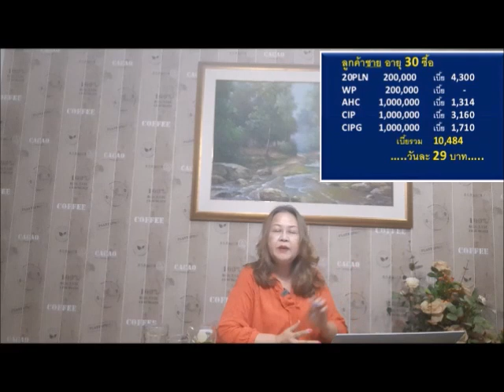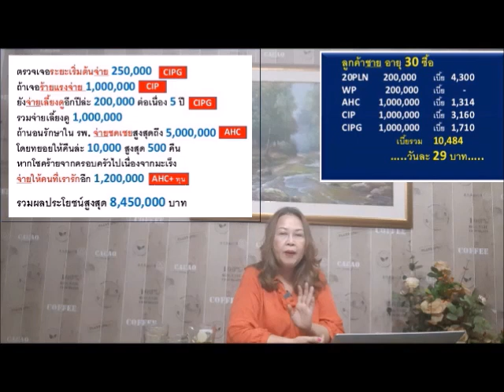โครงการ 5จ่ายจะปิดแล้วจ้า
เมื่อ CIPG ไปต่อไม่ได้ ก็ต้องสลายวง เข้าทำนองดังแล้วแยกวงไง